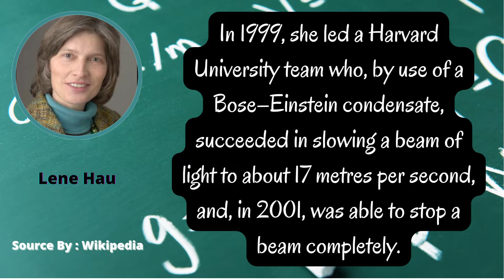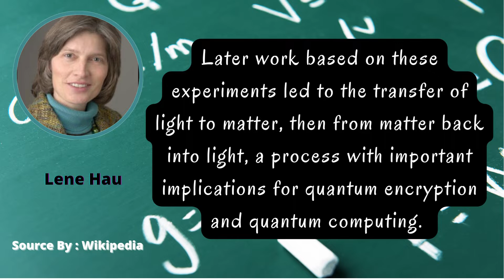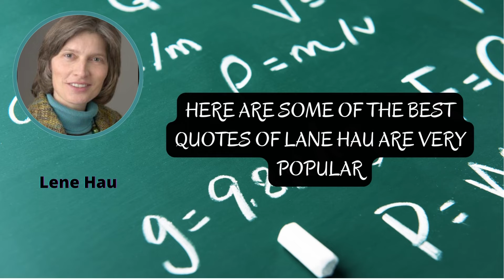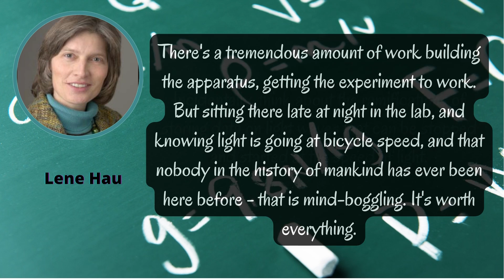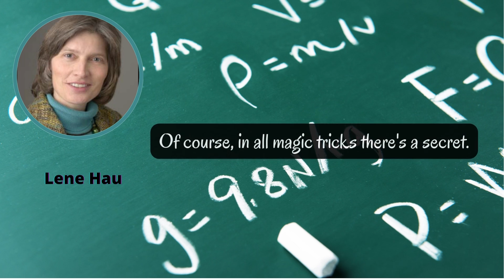PROF. LANE VESTERGAARD HAU BIOGRAPHY AND BEST QUOTES || ONE OF THE MOST IMPORTANT WOMEN IN SCIENCE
1. Lene Vestergaard Hau (born November 13, 1959) is a Danish physicist and educator. She is the Mallinckrodt Professor of Physics and of Applied Physics at Harvard University.

2. In 1999, she led a Harvard University team who, by use of a Bose–Einstein condensate, succeeded in slowing a beam of light to about 17 metres per second, and, in 2001, was able to stop a beam completely.

3. Later work based on these experiments led to the transfer of light to matter, then from matter back into light, a process with important implications for quantum encryption and quantum computing.

4. More recent work has involved research into novel interactions between ultracold atoms and nanoscopic-scale systems.

5. In addition to teaching physics and applied physics, she has taught Energy Science at Harvard,involving photovoltaic cells, nuclear power, batteries, and photosynthesis.

6. In addition to her own experiments and research, she is often invited to speak at international conferences, and is involved in structuring the science policies of various institutions.

7. She was keynote speaker at EliteForsk-konferencen 2013 ("Elite Research Conference") in Copenhagen, which was attended by government ministers, as well as senior science policy and research developers in Denmark.

8. In acknowledgment of her many achievements, Discover Magazine recognized her in 2002 as one of the 50 most important women in science.

9. HERE ARE SOME OF THE BEST QUOTES OF LANE HAU ARE VERY POPULAR

10. Physics is about questioning, studying, probing nature. You probe, and, if you're lucky, you get strange clues.

11. To me, what makes physics physics is that experiment is intimately connected to theory. It's one whole.

12. There's a tremendous amount of work building the apparatus, getting the experiment to work. But sitting there late at night in the lab, and knowing light is going at bicycle speed, and that nobody in the history of mankind has ever been here before - that is mind-boggling. It's worth everything.

13. Incidentally, think about the ramifications of storing data on light waves that can be stopped and started at the speed of light.

14. Of course, in all magic tricks there's a secret.